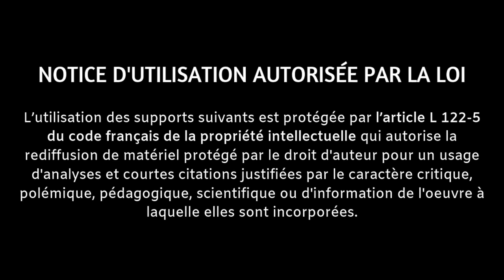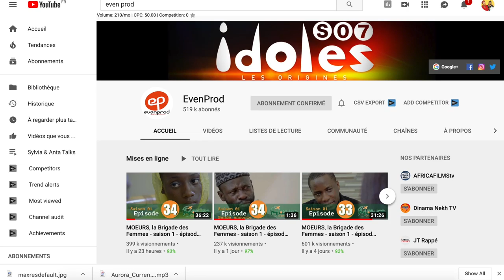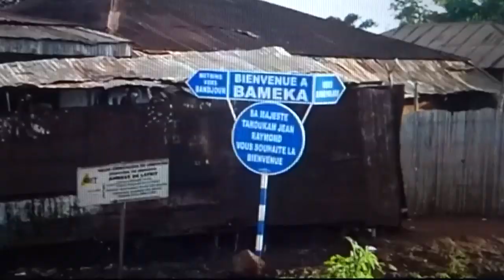MOEURS, la Brigade des Femmes - saison 1 - épisode 34 (🎬Revue)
Titre de l'épisode / Tu ne jugeras point !
Découvrez le 34ème épisode de la nouvelle série d'EvenProd : MOEURS, la Brigade des Femmes.

Réalisé par Ibou Gueye & Cheick Diallo (Sénégal, septembre 2019)

 N'hésite pas à partager ton avis, j'attends tes commentaires avec impatience 😆

✨ la revue des épisode 35 et 36 de la série Moeurs LA BRIGADE DES FEMMES, seront disponibles la semaine prochaine.

CHAÎNE CITÉE :
- EVEN PROD
- MARODI TV SENEGAL
- PAKGNE

MATÉRIEL DE TOURNAGE ↓ :
- Camera: Sony DSC Hx800
- Trépied:  Amazon Basics
- Lumière: Lumière du jour